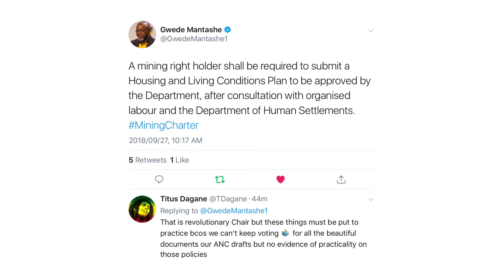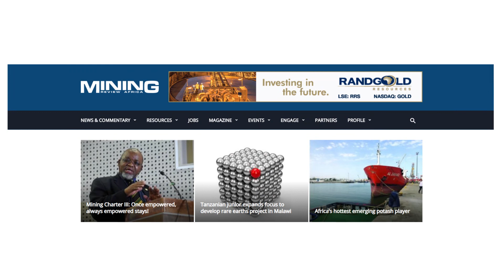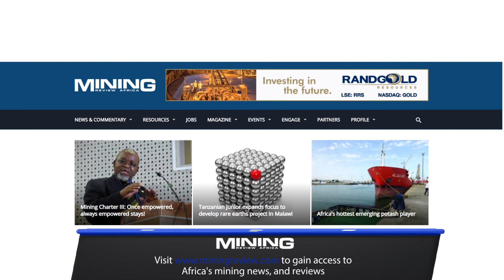Editor Laura Cornish's weekly video BLOG: Travelling the country, unpacking Mining Charter III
Mining Review Africa editor Laura Cornish starts the new week sharing with you an exclusive site visit and then unpacking the recent announcements on Mining Charter III